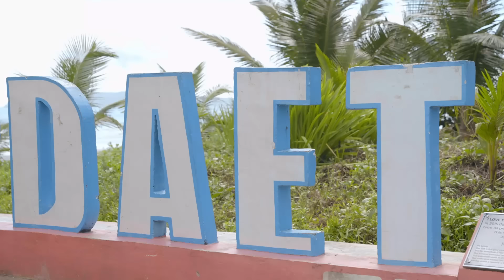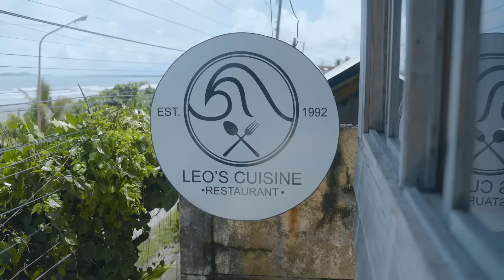THE BEST ROAD TRIP IN BICOL ERWAN GOES TO CAMARINES NORTE PHILIPPINES | Going Coastal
We are continuing our journey down to Bicol with Erwan and this time we’re surfing the waves of Daet and visiting its nearby towns in Camarines Norte. Ride a boat with our team to the virgin islands of Siete Pecados, as we take a much-needed breather while enjoying local delicacies like laing, kinunot, and sinantolan.
If you’re a fan of visiting the bustling local markets, the FEATR team also checked out the nearest one in the town of Mercedes to get a taste of freshly caught fish to jumpstart a long day of adventure. Pack your bags, Going Coastal is back.

Jump to:
(0:00) Intro
(0:50) Surfing in Daet
(4:38) Island Hopping in Mercedes
(7:42) Tasting Bicolano Delicacies
(9:25) Mercedes Wet Market and Mukbang
(13:00) Hiking to the Waterfalls
(15:49) Outro

Interns:
Hans Rivera
Mary Zarrahmaiden Cabrera
Alyssa Gwyneth King
Christine Crisostomo